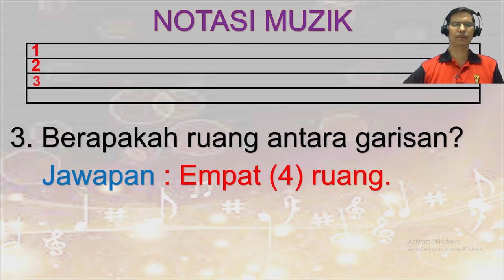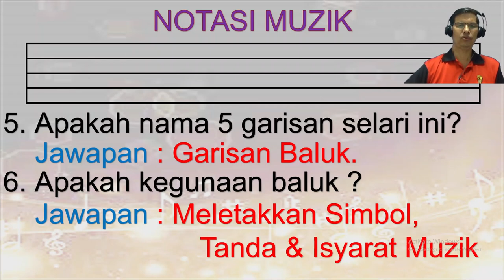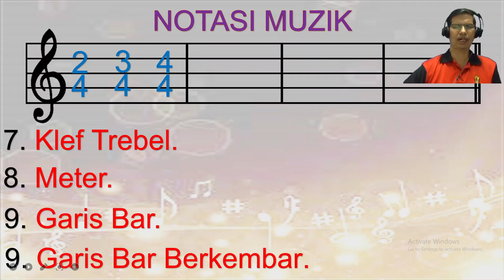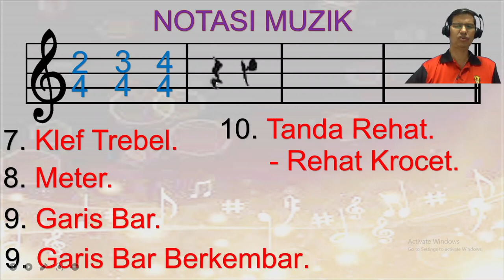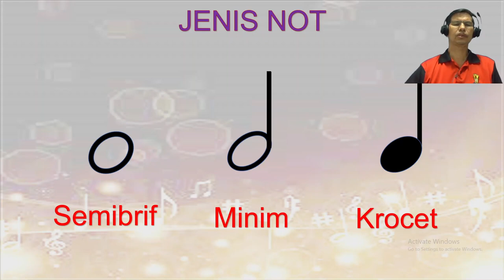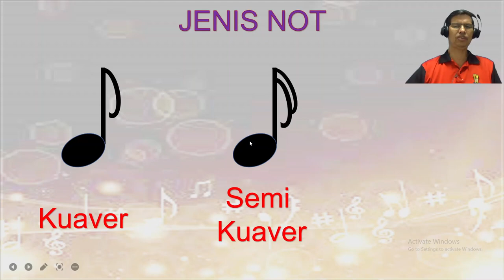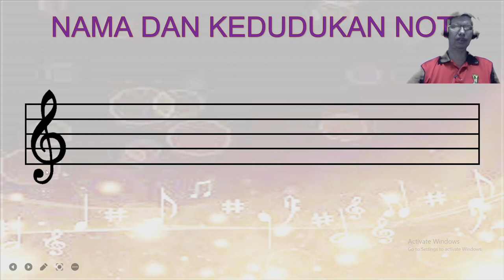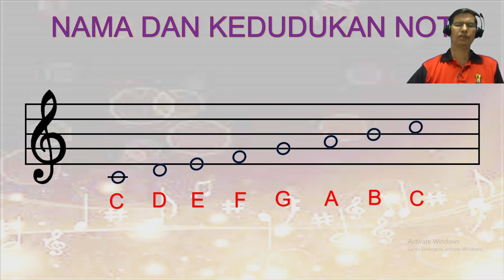NOTASI MUZIK MIKE POJAN